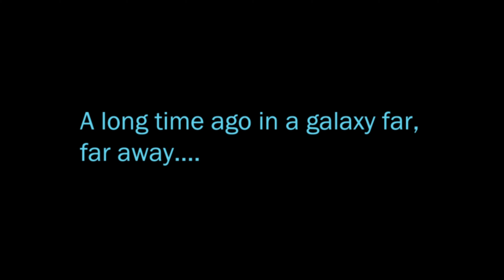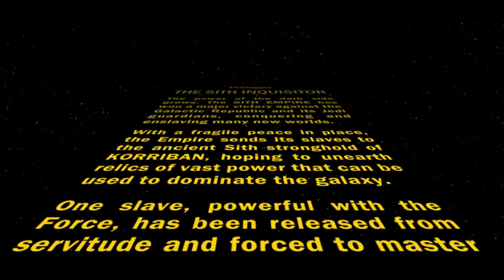Star Wars The Old Republic Sith Inquisitor Class Story Part 1 (4K)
Sith Inquisitor Class Story from the Online Game Star Wars: The Old Republic, Broken Down into 3 parts. This is 1 of 3

Intro Music is a remix made by @Plasma3Music . Check out their channel for more